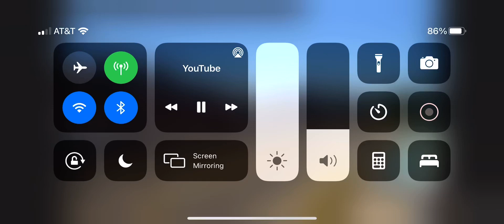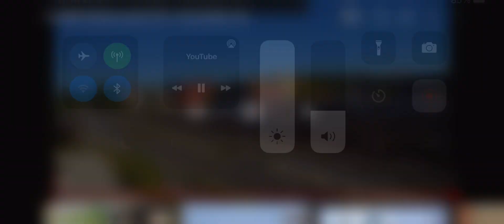Amtrak train with a back loco but it’s a heritage